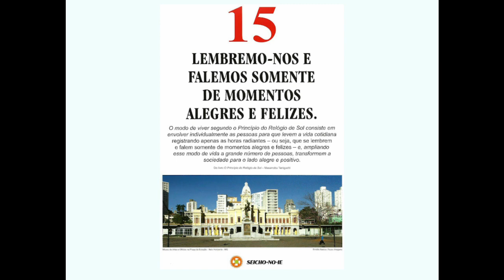20230315 - Lembremo-nos e falemos somente de momentos alegres e felizes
20230315 - Lembremo-nos e falemos somente de momentos alegres e felizes